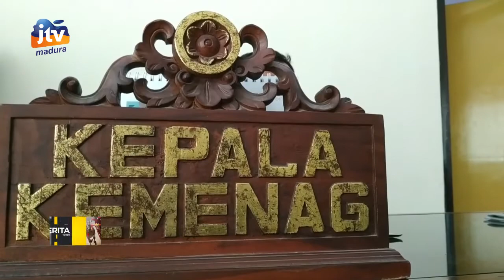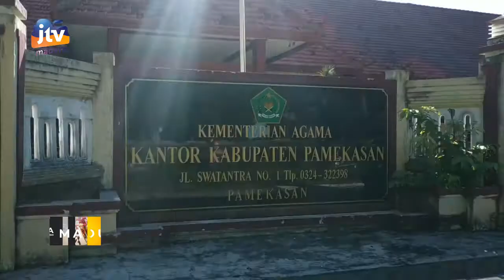Ratusan Calon Jamaah Haji Asal Pamekasan Gagal Berangkat